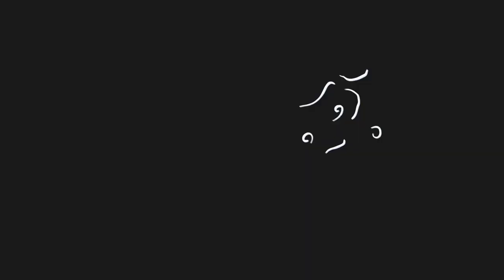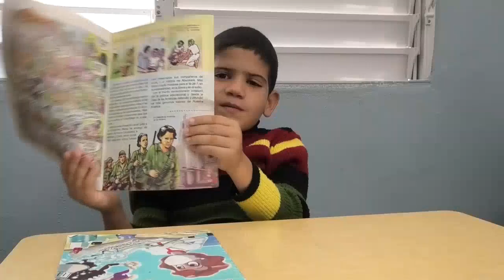El significado de un beso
La fecha fue establecida por Naciones Unidas para visibilizar a las personas con trastorno del espectro del autismo (TEA) y contribuir a promover el ejercicio efectivo de sus derechos.